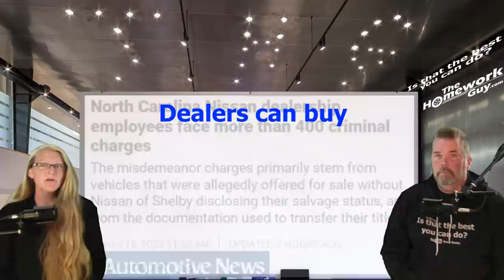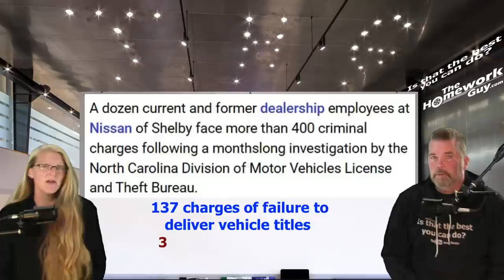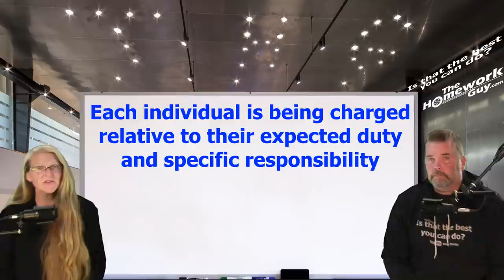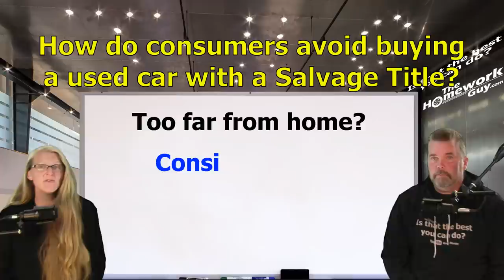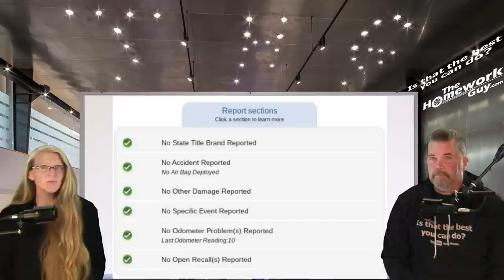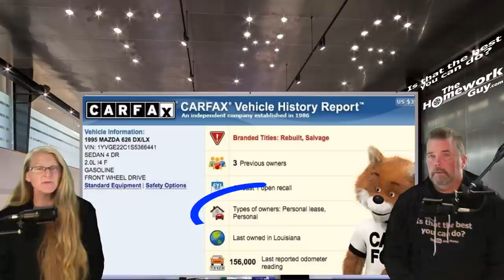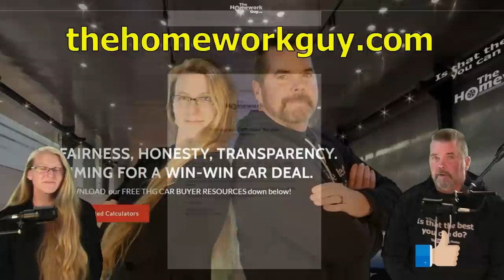NC NISSAN DEALER EMPLOYEES GET BUSTED WITH FRAUD CHARGES (SELLING SALVAGED TITLES): The Homework Guy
400 Charges Filed Against A Dozen Nissan Dealership Employees For Selling Damaged Cars. Employees at a Nissan dealership in North Carolina are facing charges that they sold salvaged and flooded vehicles.

WANT TO SHOW SOME LOVE TO THE HOMEWORK GUY TEAM WITH A TAX DEDUCTIBLE DONATION TO OUR CHARITY FOR KIDS?

With Titles like 11 Fake Fees, to Don't Say I'm Paying Cash at Car dealerships, and Car Shortage Crisis, and Car Dealer Says Bring the Car Back!... The Homework Guy Team publishes videos to help Car Buyers. Then we added Cash Buyer Negotiations, and Held Hostage at a Car Dealership, No Haggle One Price Car Dealerships,

A CAR DEALER WANTS TO:
1. SELL every car for the Highest Possible Price.
3. LOAD every Car Deal full of Fees and Finance Products.
4. OFFER Lowball numbers on every Trade Vehicle.

THE HOMEWORK GUY TEAM (THG) HELPS CAR BUYERS TO:
1. BUY a Car from Dealers or Private Party Sellers at the Lowest Price.
2. PAY Cash or Finance with their own Bank or Credit Union.
3. DECLINE Dealer Fees and Finance Products.
4. TRADE / SELL their current vehicle for the Best Value.

1. What you need to know before buying a car.
2. Information you need when buying a car at a dealership.
3. Benefits of Buying a Car from a Dealership or Private Party.
4. Questions to ask at a Dealership
5. Car buying tips and tricks from the experts
6. How to Buy and Pay for a Car with Cash
7. Using Carmax, Edmunds, TrueCar, Autolist, or Kelley Blue Book for Car Pricing Info.
8. Buying a Car out of state.
9. Taking Control of the entire Car Buying Process.
10. What to do if Scammed.
11. Illegal things Car Dealers can do.
12. Understanding Dealer Financing Tricks
13. How to Avoid Dealer Scams.
14. Reactions to Sales Training conducted by Car Trainers.